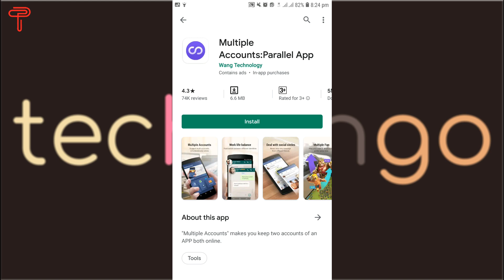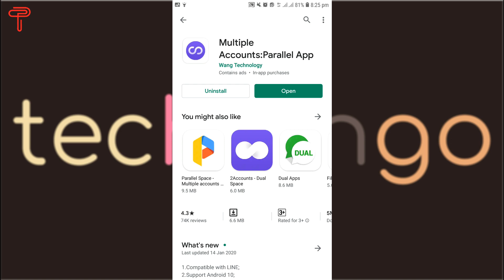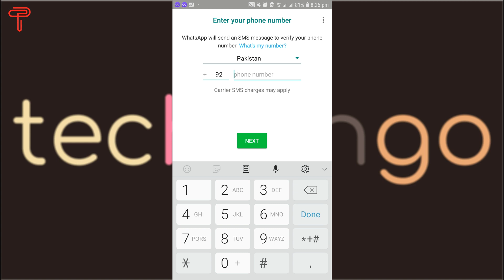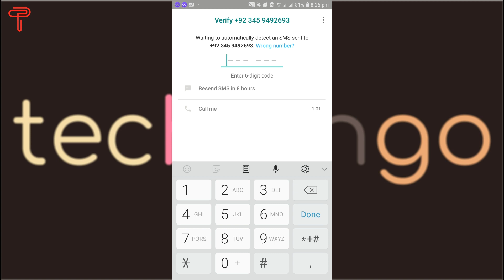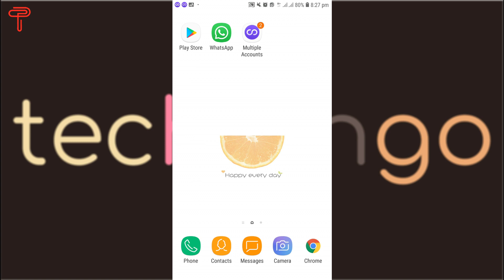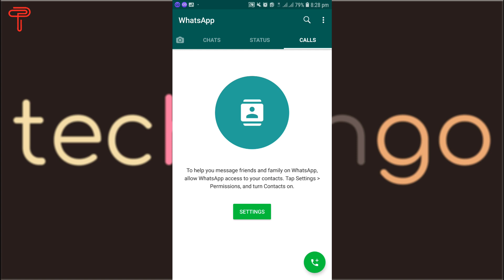whatsapp dual account | 2 whatsapp in 1 Android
In this video, I am going to share about WhatsApp dual account. we will see how to install two WhatsApp one single android phone. Though there are lots of apps to install multiple WhatsApp accounts on one android phone the one I am going to show you is the best android to make a clone of WhatsApp and this we will be able to install multiple WhatsApp on one smartphone.